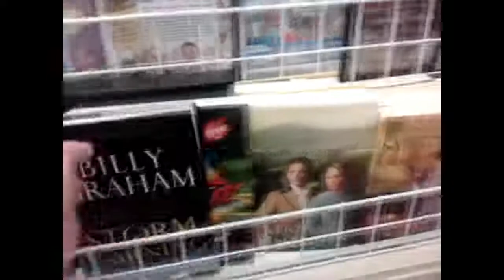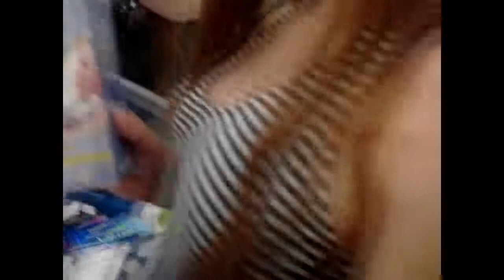Day Shopping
kinda a fun day shopping some funny highlights